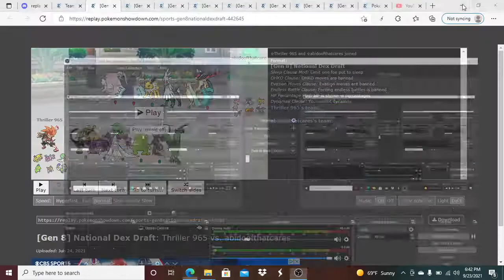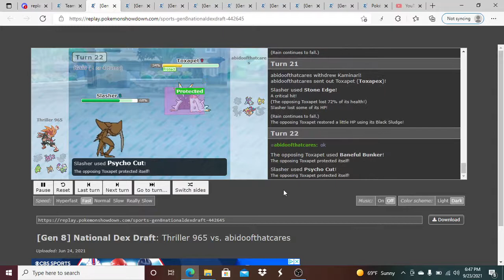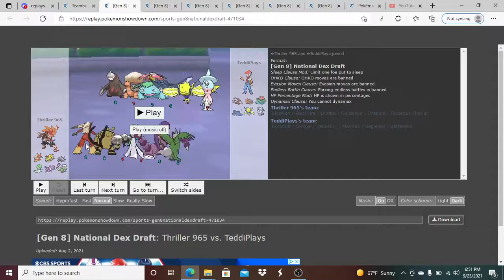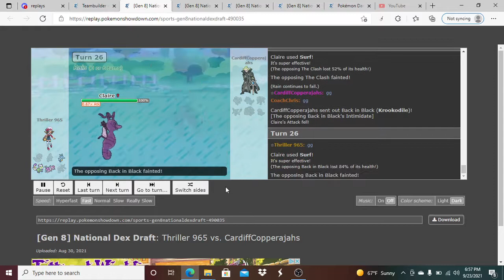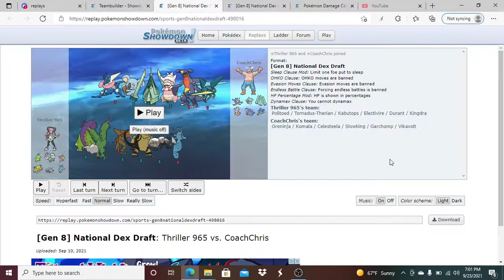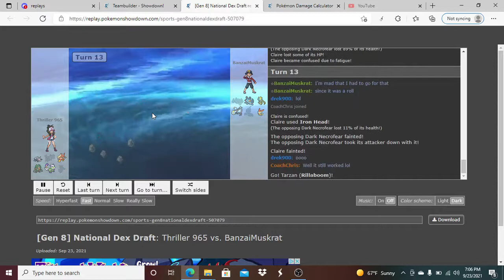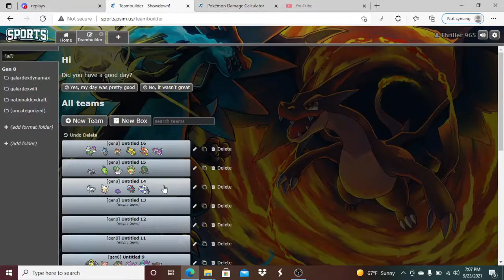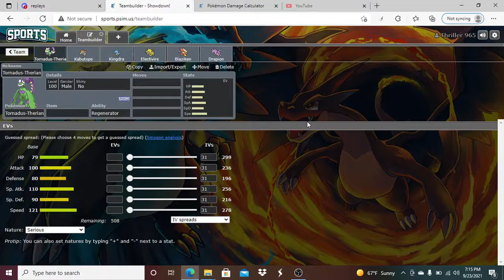RGBL Movie Recap